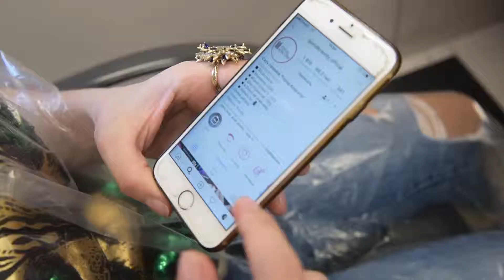Обнови свой образ\м. Автозаводская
Если ты хочешь обновить свой образ,
но пока не можешь понять, чего хочется (такое бывает 🤷🏻♀),
приходи к нам.
Вместе придумаем 👩🏻✅